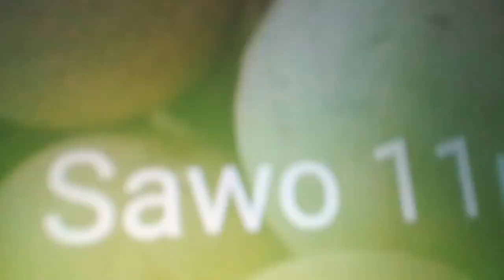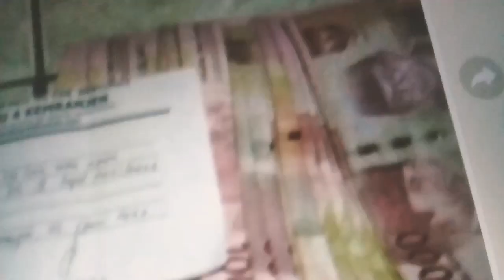Alhamdulillah Anak soleh sudah tunangan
@Satimentari Alhamdulillah Anak soleh sudah tunangan